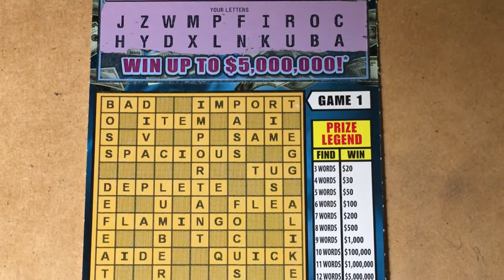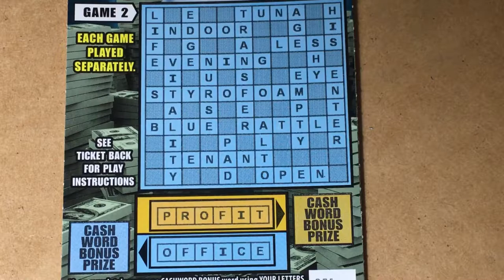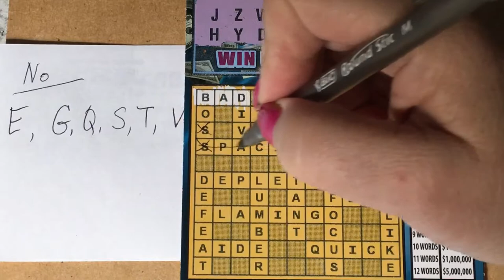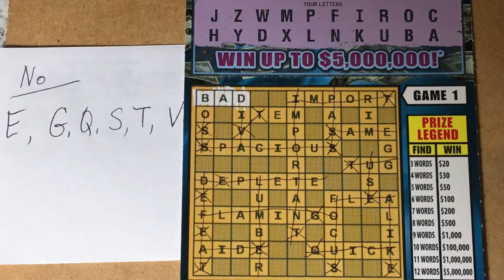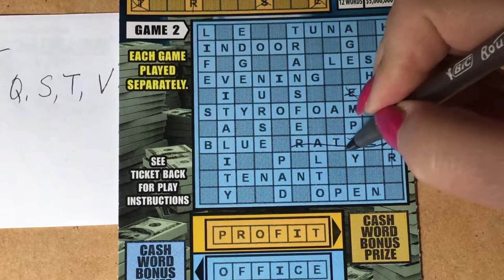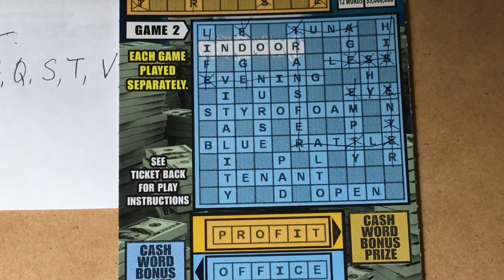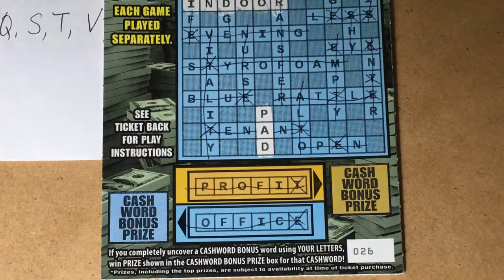5 Million Cashword